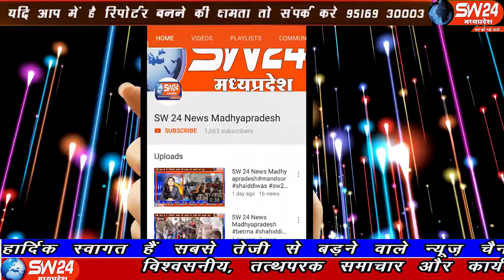sw24news segawa, 09.11.2019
खरगोन डिप्टी कलेक्टर राहुल चैहान ने जब से सेगाँव मे प्रभारी तहसीलदार का चार्ज लिया हैं अवैध खनन करने वालो की नीद हराम हो गयी है सेगांव से संजय जायसवाल की रिपोर्ट#sw24news